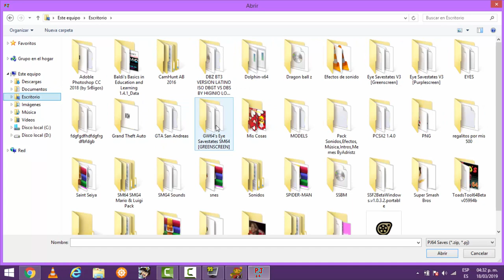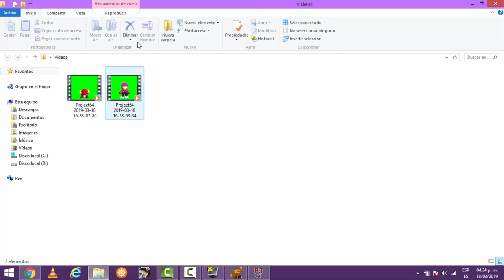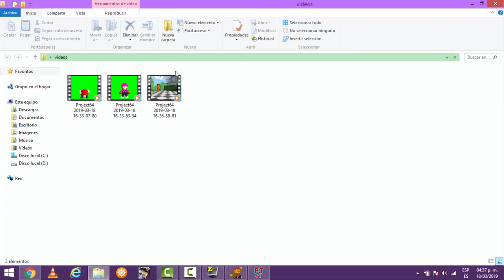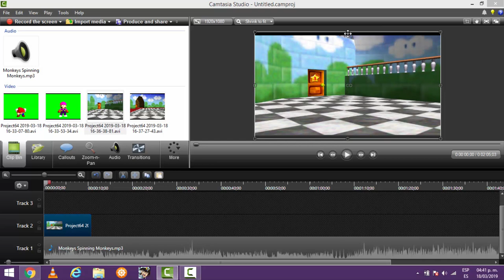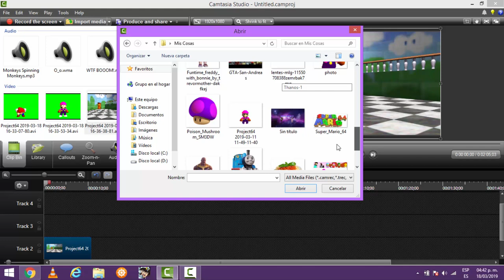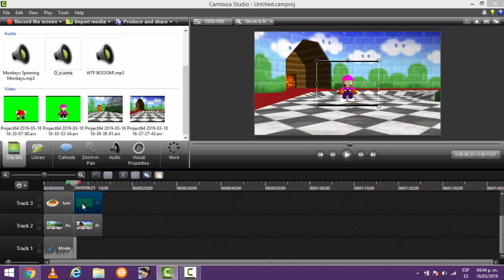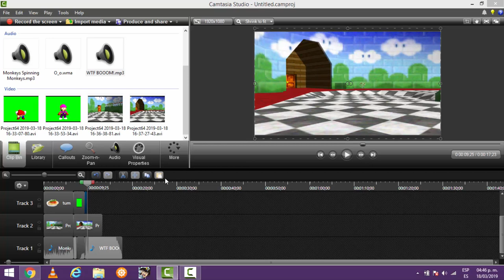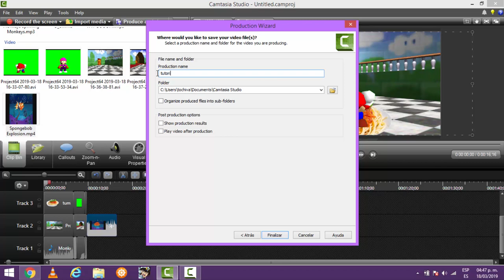How To Make Super Mario 64 Bloopers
Today I'm going to teach How To Make Super Mario 64 Bloopers :D

No Move Head
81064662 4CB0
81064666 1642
8106466A 4CB0
8106466E 1642
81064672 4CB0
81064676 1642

No Hud
812E3DB0 0000
812E3DB2 0000
812E3DE0 0000
812E3DE2 0000
812E3E18 0000
812E3E1A 0000
812E3DC8 0000
812E3DCA 0000